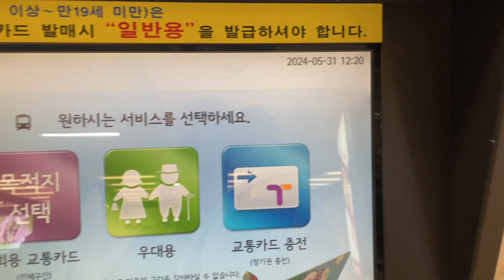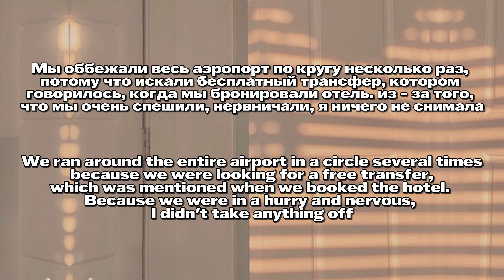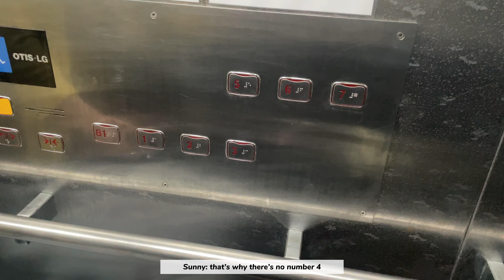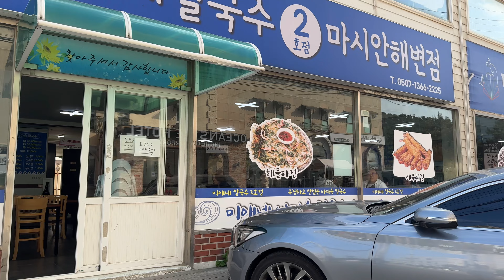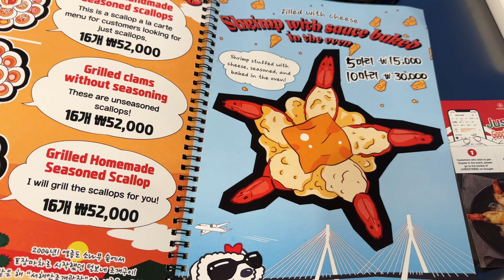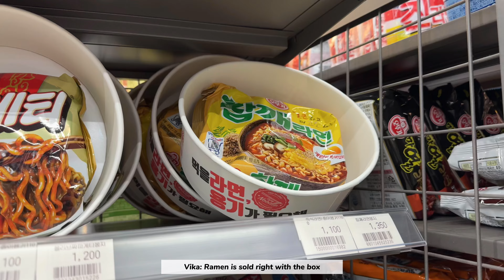Last day in Korea… | Trip to the sea to Incheon | We gonna cry | Korea 2024 | Part 9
*Организация Meta, а также её продукты Instagram и Facebook, признаны экстремистскими на территории РФ.